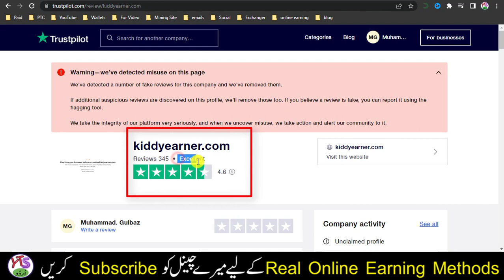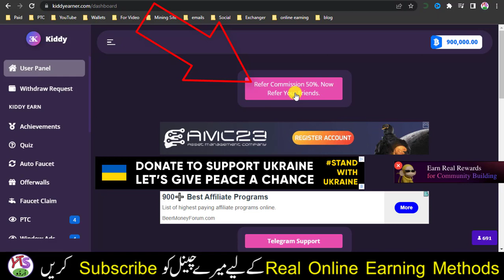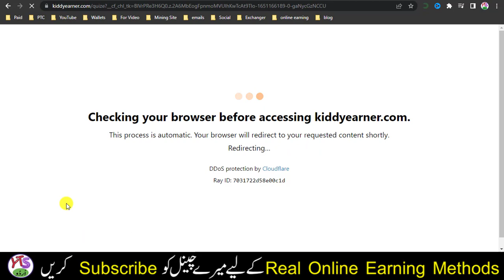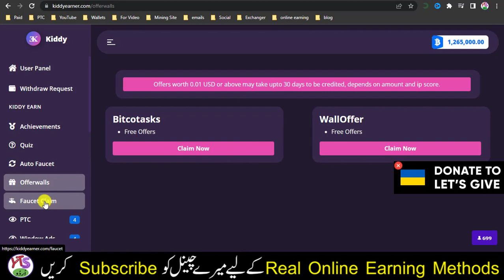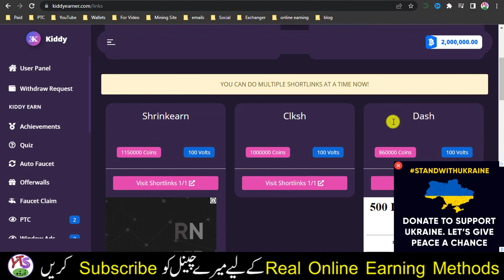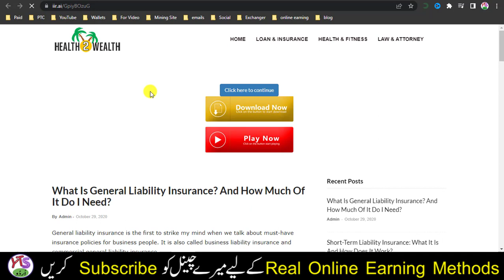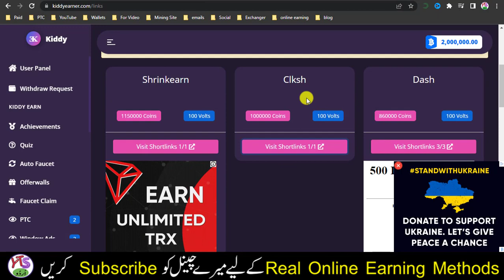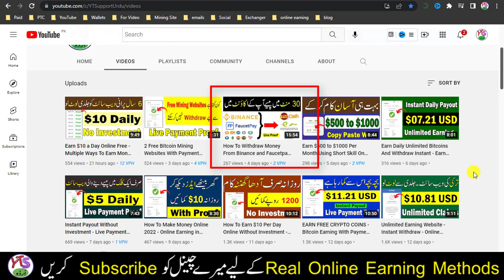One-Click Instant Payout - Live Payment Proof Without Investment - Online Earning In Pakistan 2022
AoA! today in video One Click Instant Payout Live Payment Proof Without Investment Online Earning In Pakistan 2022, make money online free. Click on Link given below: